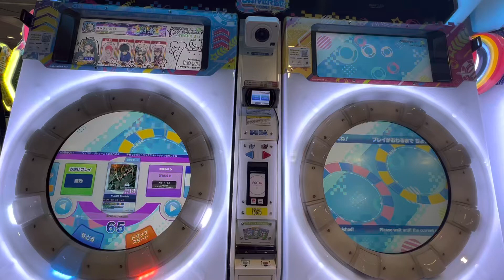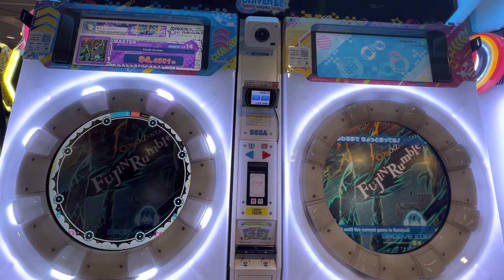【maimaiでらっくすUNiVERSE PLUS】 maimaiでらっくす maimai セガ町田 2022/09/11